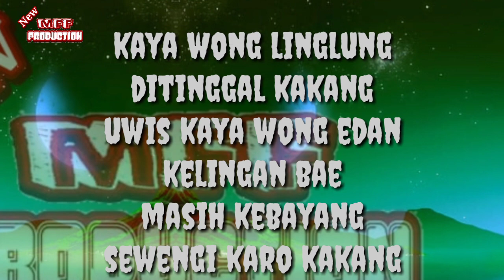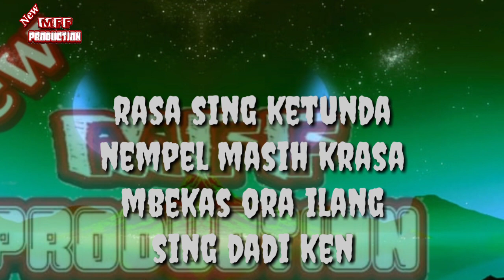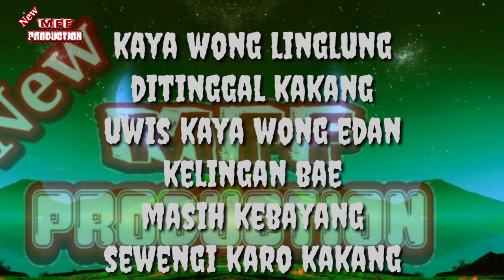Tarling 2023 __ Jakarta Bandung••Vocal : Tantri DL (Video lyrics)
assalamualaikum selamat datang di Chanel New Mff Production sekarang apload lagu Tarling Terbaru 2023 yang berjudul:

Jakarta Bandung
VOC:Tantri DL
cipt:Mamin Kedung
arr:Maz Noer

sekloyonge kakang
kelangan kelingan
lunga nggawa cinta
ninggalaken rasa

rasa sing ketunda
nempel masih krasa
mbekas ora ilang
sing dadi kenangan

sing pernah tek lakoni
Kula Karo sampean...

reff:

kaya wong linglung
ditinggal kakang
uwis kaya wong edan
kelingan Bae
masih kebayang
sewengi Karo kakang

jagate mendung
gawe kenangan
Kula Karo sampean
Jakarta Bandung
lewat jalan tol
cinta ku wis kecantol

koor
jak ban jak ban Jakarta Bandung